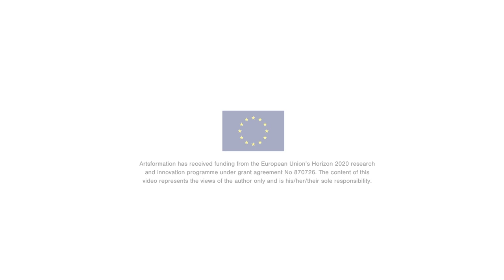ARTSFORMATION—Five minutes with: T.I.E.